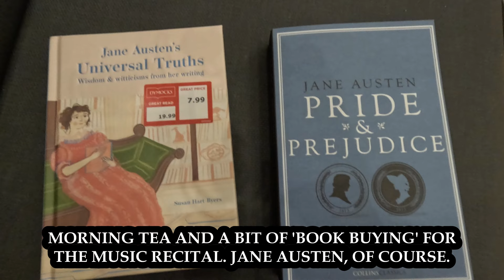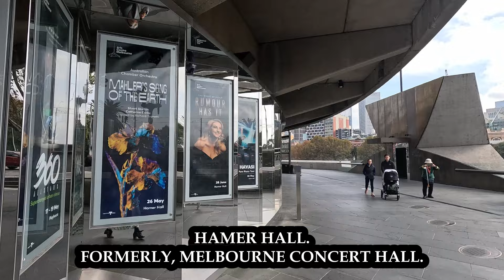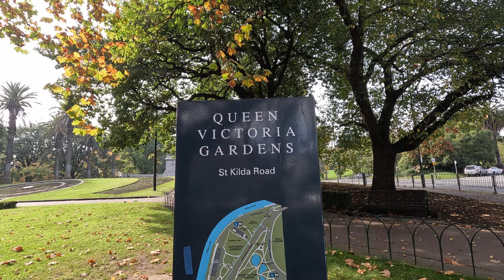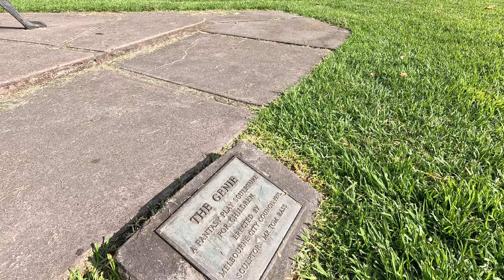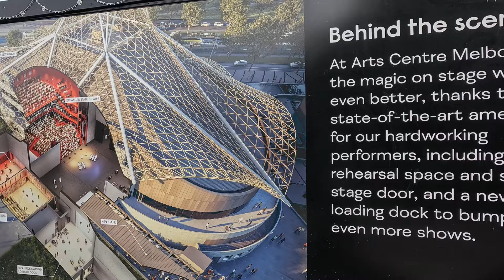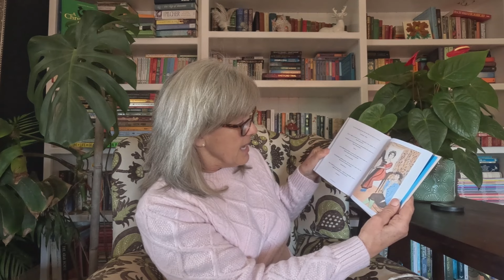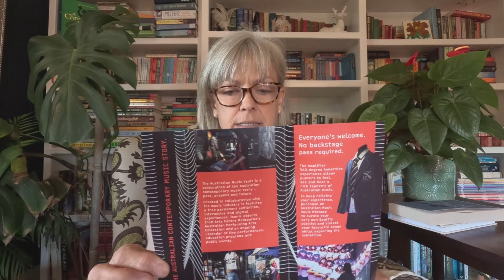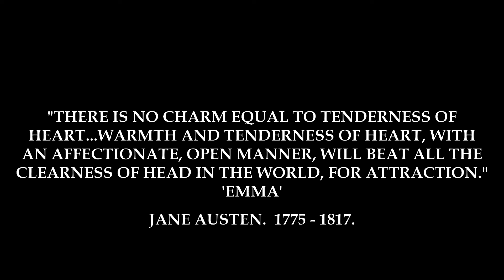ART, MUSIC, PROSECCO AND MELBOURNE....BLISS!